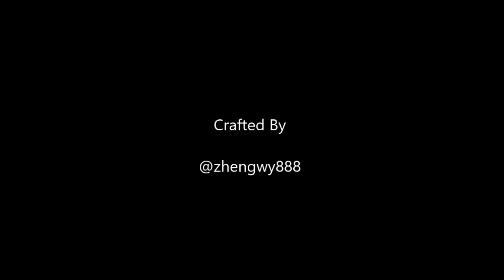Neural Art Video - Yangshuo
Produced by adapting 'A Neural Algorithm of Artistic Style' Torch7 implementation onto video processing
Yangshuo is my hometown, come visit!

A Neural Algorithm of Artistic Style
Leon Gatys, Alexander Ecker, and Matthias Bethge

Chinese painting style
范宽·溪山行旅图
Travelers Among Mountains and Streams By Fan Kuan

Impressionism
梵高 星月夜
The Starry Night By Van Gogh